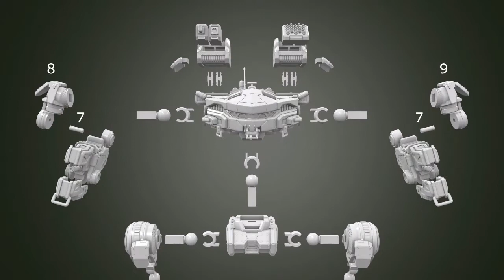King Crab MWO 3D Model | Assembly by Gambody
Upgrade for 3D model of King Crab MWO now available on Gambody Marketplace!

Big update for King Crab MWO 3D Model which acquired two new scale versions: 1/60 for Version 2 (FDM/FFF) and 1/100 for Version 3 (DLP/SLA/SLS). Its, made with new joints and locks which allows you to up scale or down scale this model and save all mobility of this robot.

This upgrade for King Crab 3D model for printing contains 42 parts.
All parts are optimized for 3D printing on any type of 3D printers: FFF/FDM,  DLP/SLA/SLS.

Scale:
Version 2 (FDM/FFF): 250 mm tall, 211 mm wide, 180 mm deep;

Version 3 (DLP/SLA/SLS): 150 mm tall, 106 mm wide, 90 mm deep;

The video shows how to assemble new versions of MWO King Crab 3D Model. All parts are numbered to help you along the way.